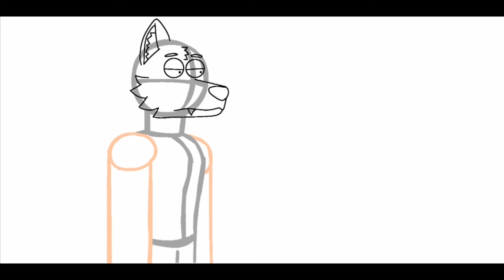Group of relatives male figure moment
Idk why the hell did I made this while I was bored